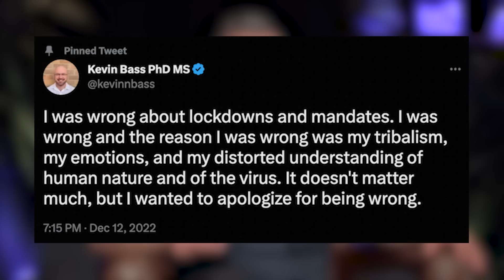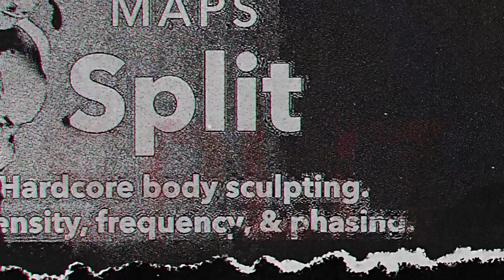The Unintended Consequences of the Pandemic & Where It All Went Wrong | Kevin Bass on Mind Pump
00:00 Being objective through experience. His early years and background in the medical space.
11:37 Without health, what do you have?
15:53 Going from the debunker to getting attacked by the mob.
22:15 Breaking the shell around him.
31:19 Causing more harm than good.
35:30 Sharing his health scare with the vaccines.
40:09 The ‘evidence gap’ in science.
44:57 Debating the COVID vaccine efficacy.
49:44 The unintended consequences of the COVID policies on children.
54:03 How to heal the public's trust in government.
1:09:25 Why has the establishment gone to war with alternative treatments for COVID?
1:12:42 The fallout from his viral article in Newsweek.

It's Time for the Scientific Community to Admit We Were Wrong About COVID and It Cost Lives | Opinion

An 85-year Harvard study found the No. 1 thing that makes us happy in life: It helps us ‘live longer’

Effect of Sunscreen Application Under Maximal Use Conditions on Plasma Concentration of Sunscreen Active Ingredients

New study confirms COVID-19 lockdowns did more harm than good

Do physical measures such as hand-washing or wearing masks stop or slow down the spread of respiratory viruses?

Cardiovascular Manifestation of the BNT162b2 mRNA COVID-19 Vaccine in Adolescents

New Reports on Health and Well-being of Children During COVID-19 Pandemic

Features Guest/People Mentioned
Kevin Bass (@kevinnbass) Twitter
Elon Musk (@elonmusk) Twitter
Jay Bhattacharya (@DrJBhattacharya) Twitter
Joe Rogan (@joerogan) Instagram
Alan Aragon (@thealanaragon) Instagram